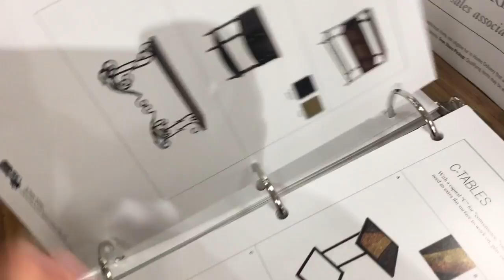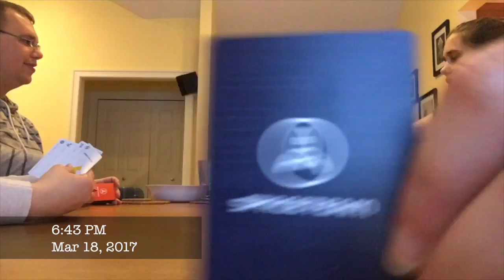Our Shamrock Shake Tradition!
This is basically a March vlog of Nate making funny faces. Haha jkjk. We took a short trip to Maryland to see Nate's family, unsuccessfully shopped for new furniture, and share the story behind our Shamrock Shake tradition. think: first date gone wrong :O

The game we play at the end is called Space Team. It's pretty fun.